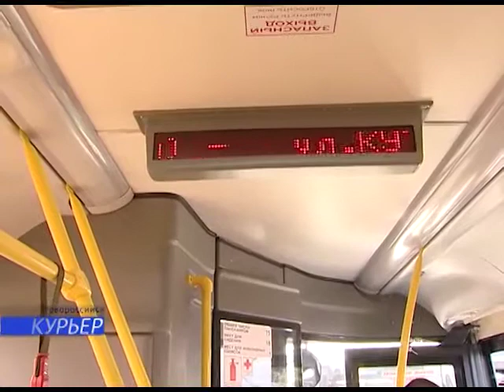13 09 5 новых низкопольных автобусов, подаренных Новороссийску АО «КТК Р», будут теперь курсировать